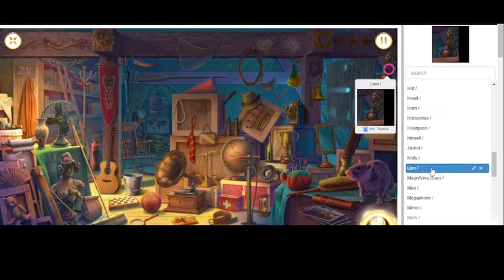June's Journey Scene 1163 Vol 5 Ch 23 Secret Annex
June's Journey play through Scene 1163 Vol 5 Ch 23 Secret Annex (GamersUnit clue scroll through)

Anchor /
Ball /
Banner /
Bell /
Belt /
Binoculars /
Birdcage /
Bottle /
Broom /
Brown Bag /
Bucket /
Bust /
Camera /
Carved Ornament /
Chain /
Chessboard /
Cigar /
Clock /
Coat Rack /
Crown /
Electric Fan /
Envelope /
Fire Extinguisher /
First Aid Kit /
Flashlight /
Flowers /
Gear /
Globe /
Gramophone /
Grapes /
Guitar /
Hairbrush /
Hand Fan /
Hand Print /
Handbag /
Hat /
Heart /
Horn /
Horseshoe /
Hourglass /
Inkwell /
Jacket /
Knife /
Lion /
Magnifying Glass /
Map /
Megaphone /
Mirror /
Moth /
Mousetrap /
Necktie /
Net /
Number Twenty-Four /
Oar /
Omega /
Paper Boat /
Pearls /
Pin Cushion /
Portrait /
Portrait Case /
Pump /
Rocking Chair /
Rope /
Sandbags /
Scales /
Scissors /
Scroll /
Spider Web /
Stain /
Stars /
Sun /
Teddy Bear /
Trophy /
Umbrella /
Vase /